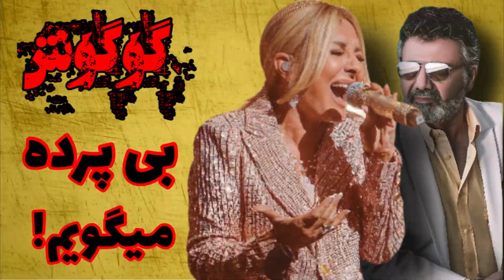توی برنامه های نوروزی چی گذشت ؟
با سپاس
رسانه موزیکلند